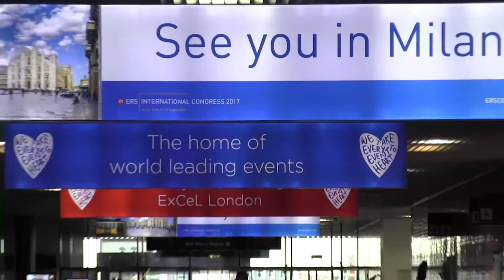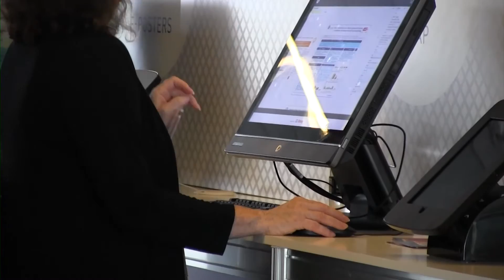Asma da temporali, come si manifesta?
Prof. Gennaro D’Amato, Chairman sez. Variazioni climatiche, inquinamento atmosferico e patologie respiratorie presso la World Allergy Organization
Università degli studi di Napoli